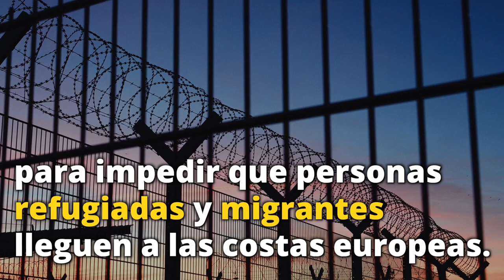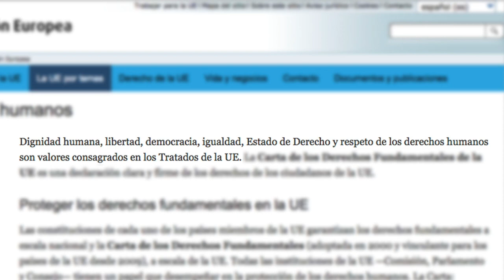Expandiendo la Europa Fortaleza: la historia oculta, el coste humano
Este vídeo está basado en las conclusiones de un informe publicado por Transnational Institute, StopWapenhandel y Centro Delàs de Estudios para la Paz: Expandiendo la fortaleza - Las políticas de externalización de las fronteras de la UE

Créditos:
Vídeo: Evan Clayburg
Fotografía: muchas gracias a Sara Prestianni, que proporcionó la mayoría de las fotos.
Otras fotos: Comisión Europea, Albert González Farran - UNAMID, Ofeibea Quist-Arcton/NPR, Matthew Carrington, M. Soli, Alisdare Hickson, EUTM